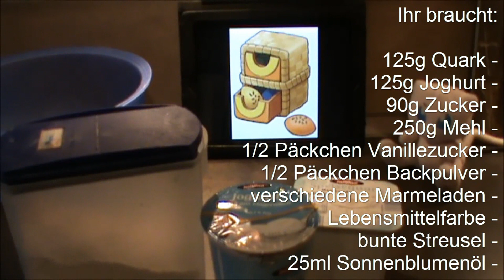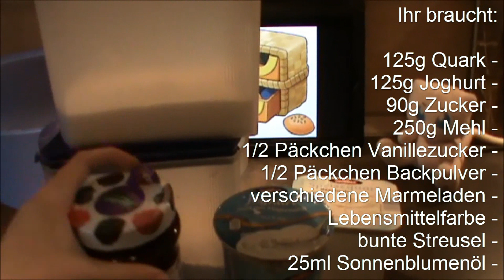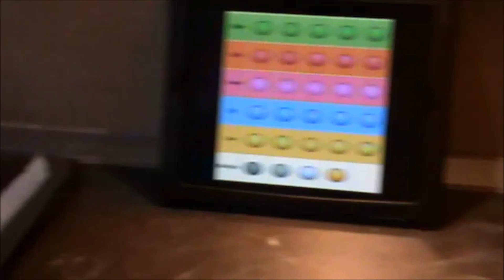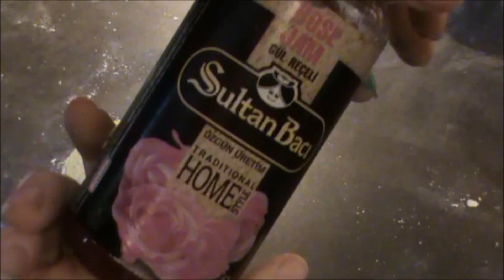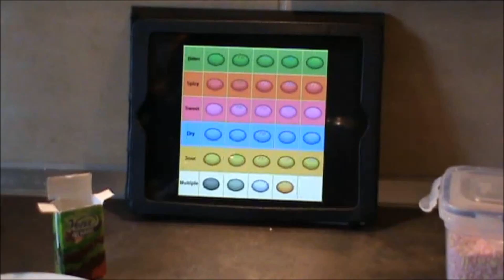Pokemon-Poffins ~ Sora Edition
Durch dieses Gebäck wird man schöner, taffer, cooler, schlauer oder süßer ;) Das verspricht zumindest das Pokewiki...und auch eigentlich nur für Pokemons xD
Aber vielleicht würdet ihr trotzdem Gefallen daran finden, die Dinger nachzubacken und zu probieren ;)